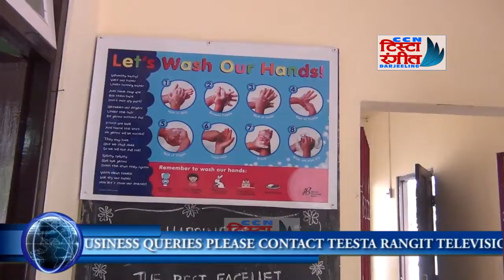रेड क्रोस द्वारा रेड क्रोस दिवस पालन